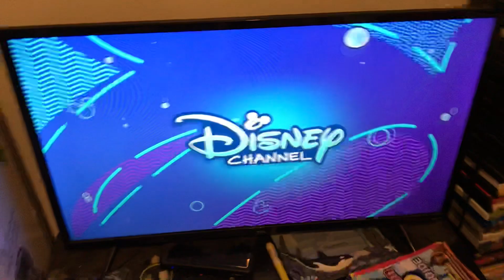Disney Channel So Dumb!